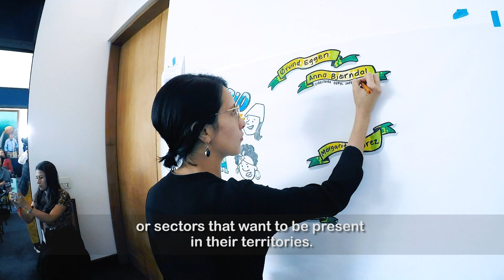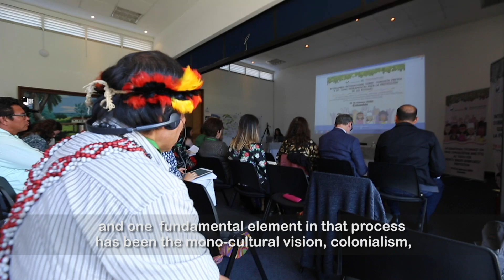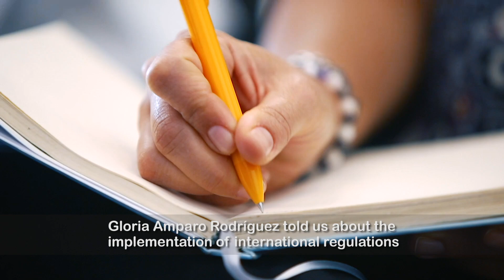Día 1: Intercambio Internacional Sobre Consulta Previa y Consentimiento Libre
Vea aquí el desarrollo del primer día del Intercambio Internacional sobre consulta previa y consentimiento libre en informado como herramienta para la protección de los bosques, el cual se desarrolla en Colombia hasta el próximo viernes